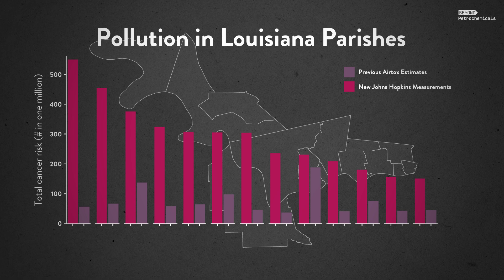Scientists Uncover the Truth in Cancer Alley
When johnshopkins atmospheric scientists drove their high-tech testing van to canceralley, Louisiana, they didn’t have a lot of pre-existing studies to compare to. The petrochemical industry had been self-reporting to the EPA. The scientists measured about 45 different hazardous pollutants. And what they found astonished them. But what do their findings mean if you’re exposed to them every day? to learn more.

The YEARS Project is a multimedia storytelling and education effort designed to inform, empower and unite the world in the face of climate change.

At a time when disinformation can be spread more rapidly than ever before, we are committed to the truth about climate change and the science that underpins this crisis we collectively face.

Our reporting is rigorously fact-checked and features interviews with the top experts in their fields, the latest peer-reviewed research and first-hand accounts from people on the frontlines.

We're independent and nonprofit.